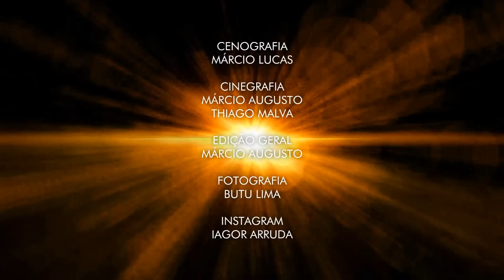Justin Bieber cover Baby, Somebody to love, Beauty and a Beat - Let's Club / Victoria Haus